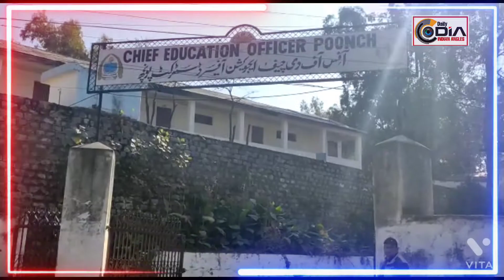Today Parents of students held protest at CEO Office Poonch.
Today Parents of students held protest at CEO Office Poonch. They demanded to open the Schools for them as their is education suffers alot.
Students are totally indulge in phone this is a big loss for them. As all the places are opened they why only restrictions for schools only.
They request to open the school as soon as possible.